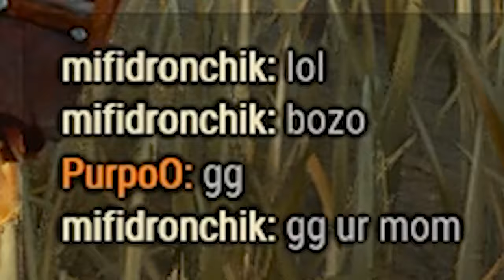KURBANLARIN HEVESİNİ KURSAĞINDA BIRAKAN TRAPPER BUILDİ - Dead by Daylight TÜRKÇE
00:00 Giriş
00:55 Buildin Teorik Olarak Anlatımı
04:08 Buildin Uygulamalı Anlatımı
07:23 Gameplay